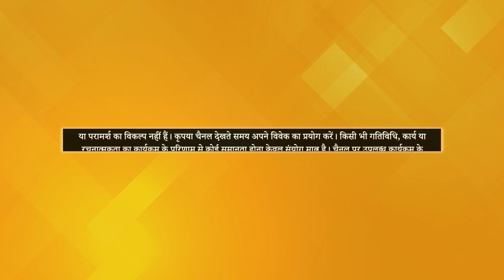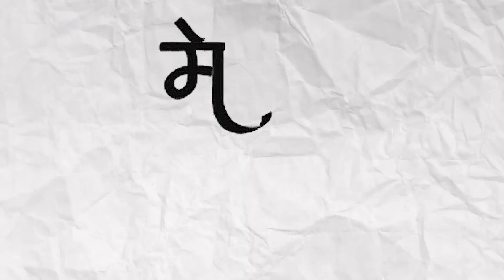Role of Silver Cord | Dr. Tushar Dashora | Meri Kalam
TV पर PMC हिन्दी देखें:
Jio TV App & Jio TV+ : Channel No. 1109
Siti Cable: Channel No. 537
DEN Network: Channel No. 131
Fastway: Channel No. 604
Chandani Digital: Channel No. 604
Harsh Cable: Channel No. 397
ABC Digital: Channel No. 604